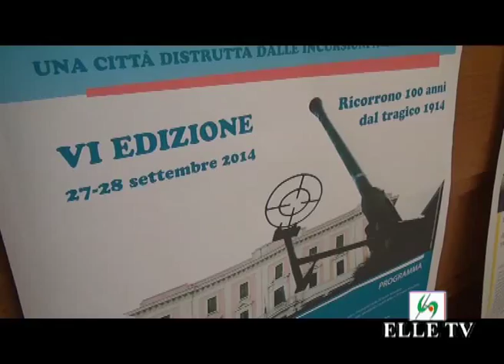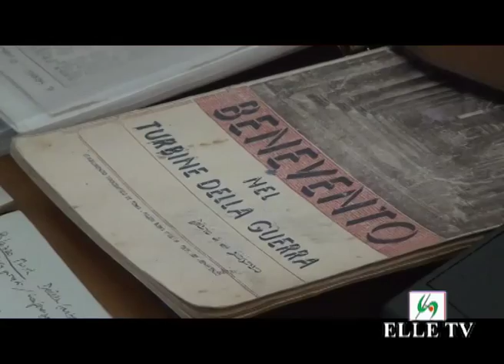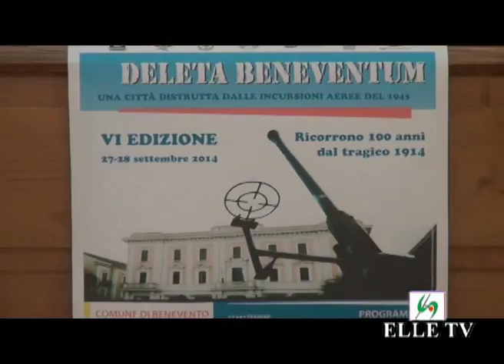ELLE TV - Presentazione della sesta edizione di “Deleta Beneventum"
Giovedì 18 settembre 2014 alle 11, presso la sala consiliare del Comune di Benevento, si terrà la conferenza stampa di presentazione della sesta edizione di “Deleta Beneventum – Una città distrutta dalle incursioni aeree del 1943”, in programma il 27 e 28 ottobre. Interverranno all’incontro l’assessore alla Cultura, Raffaele Del Vecchio, il presidente dell’Archeoclub Benevento, Michele Benvenuto e il componente del direttivo dell’Archeoclub, Giacomo De Antonellis.